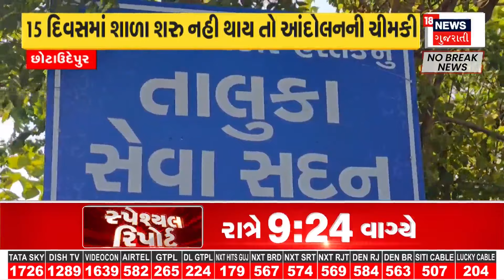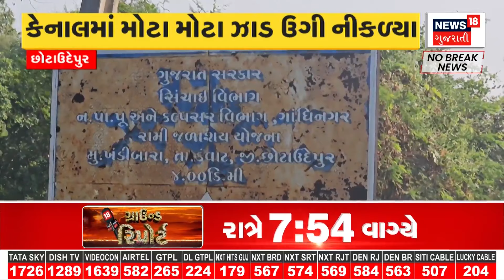BZ Group Scam Latest News: BZ માં રોકાણ કરાવનાર શિક્ષકો સામે થશે કાર્યવાહી? | Sabarkantha | News18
If there is a complaint against teachers who invested in BZ Group, action will be taken against them.

બીઝેડ ગ્રુપમાં રોકાણ કરનાર શિક્ષકો સામે ફરિયાદ થશે તો તેમની સામે કાર્યવાહી થશે. n18oc_sabarkantha